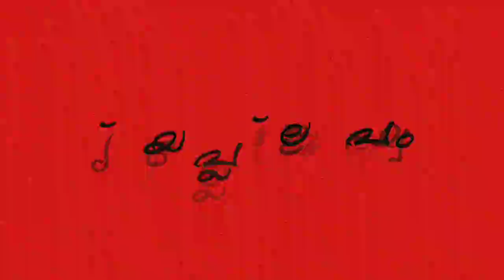PENN RAP | Animated Version | Fan made art | Indulekha Warrier | Above Zero Art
Animated version of my song Penn Rap.
Credits and thanks to Neshin Nelson ( Above zero art)for the wonderful work.

Credits:
Beats:
laykx_prod
Voice Mixing: Edwin Johnson
Logo: Anandhu Prasannan